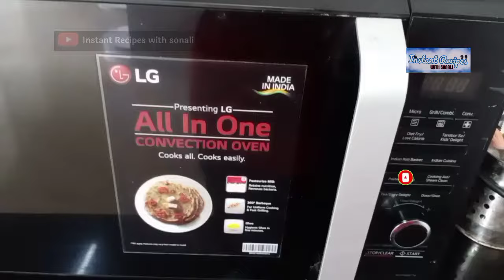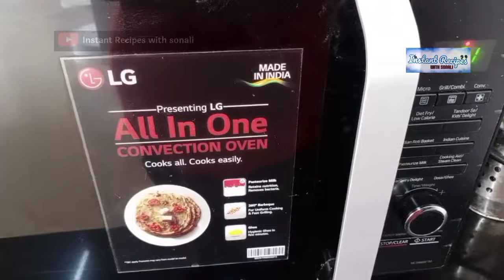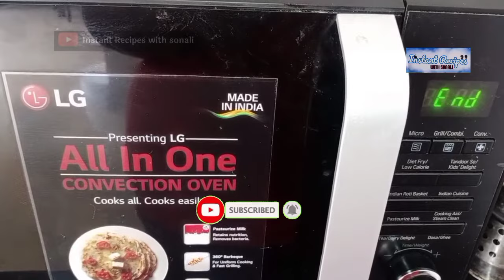Readymade pizza base pizza in microwave | LG microwave pizza |pizza in microwave oven